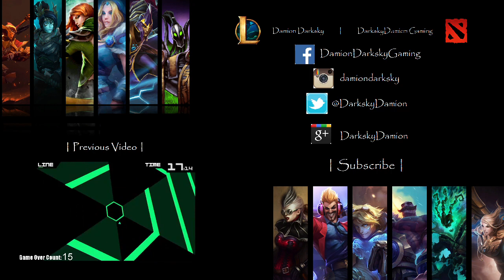EUW League Highlights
If you watch carefully, you can see the lag kick in every now and then.

EUW people are actually quite nice. Maybe I was in the wrong bracket. Who knows?